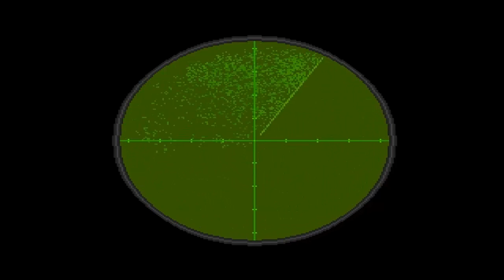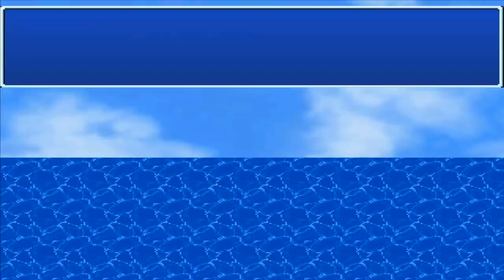Türchen 13 - Piratenweihnacht [RPG Maker Spiel] (Teil 1/2) - Rompes' Adventskalender 2013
►►► Um die Zeit in Richtung Weihnachten zu verkürzen gibt es bis zum 24. Dezember einen Adventskalender bei mir!

^_^ Heute spielen wit ein RPG Maker spielen mit dem Namen "Piratenweihnacht" Arrr Arrrr Arrr